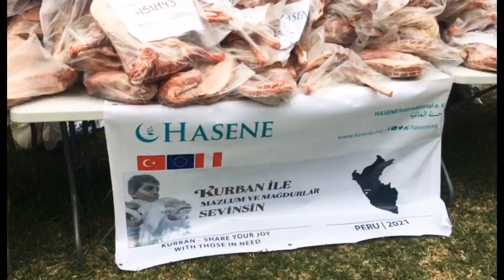El TAG DE MI PADRE ( 2 parte) 🙏😍🇵🇪👏🏻🇮🇳 nos entregaron el cordero👍🙌🙏💕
Mi papá opina sobre su yermo 😱😱😱

Gracias a la comunidad musulmana peruana por el cordero. Alhamdulillah